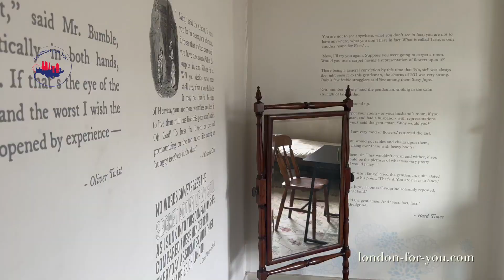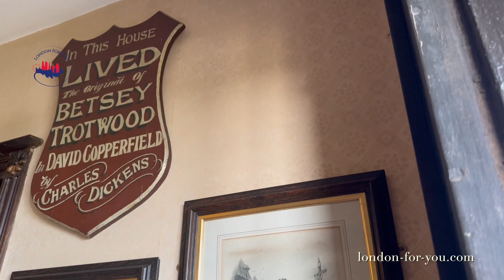Dickens Museum in London // Музей Диккенса